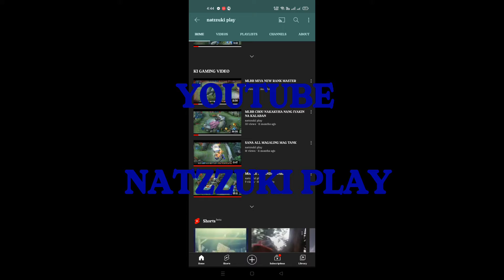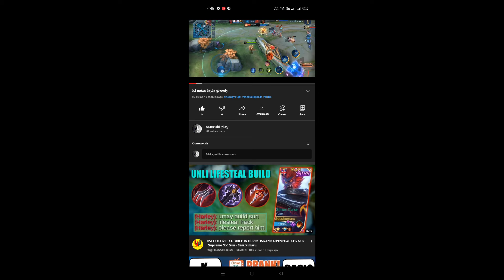Layla highlights blazing gun | natzzuki play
RIDES AND PLAY

maraming nag lalaro nang mL ay hanap ay ang mag enjoy at isa na tayo don.

enjoy ung mga beast mode player watch baka ikaw na ang isa sa mga yan hehehehe.

The fat rat - rise up

Icon for this message
Ki Nanatzu Rides And Play